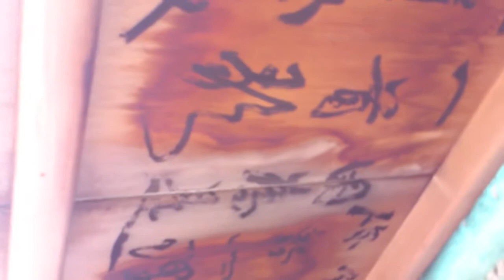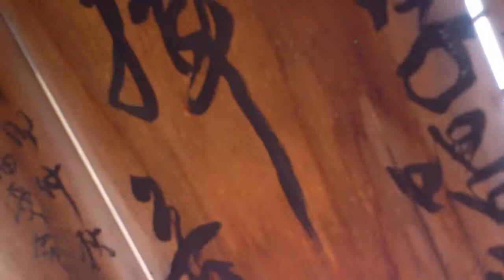2013古蹟月 in 佳冬 ~穿越時空，漫遊阿猴聽講古(詩路)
漫遊冬根路~詩路藝術造景之一